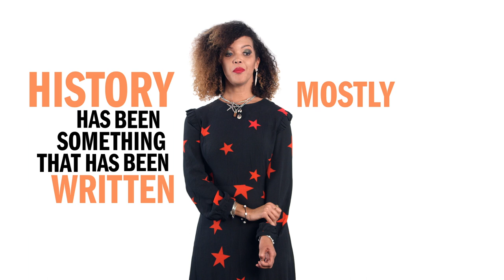Africa needs to tell its own stories, ft Phoebe Boswell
Artist and AfricaNoFilter fellow Phoebe Boswell was born in Kenya and now lives in London. She’s a visual artist and, through her work, advocates for African citizens to take ownership of their own lives, their history, and their own stories, using their power to change the narrative around Africa and enable social change.

“It’s important to document and celebrate and center our stories in our voices, in the languages that we wish to speak in, so they’re not co-opted by people who, for whatever reason, choose not to fully see us.” - Phoebe Boswell

The Ford Foundation, a social justice philanthropy, presents the FutureIsHers, an in-depth, multimedia series of interviews, essays, and more, celebrating the innovators, risk-takers, and change makers we’ve proudly supported and the impact they’ve had on the lives of women and girls everywhere. While the challenges women and girls face are many, around the world they’re rising up—rewriting the rules, redefining power, and reimagining what equality looks like. With their collective action, social change is possible: The future is hers.

For a fully accessible version with audio descriptions and a transcript, please